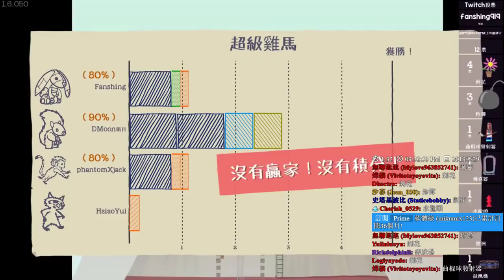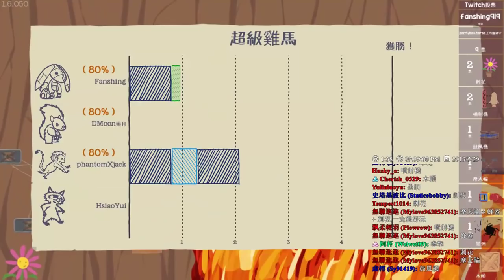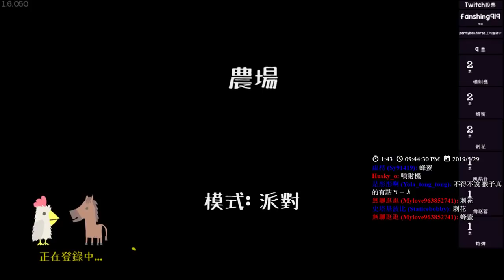【繁星】週三阿咪狗 Ultimate Chicken Horse 2019 5 29【7】